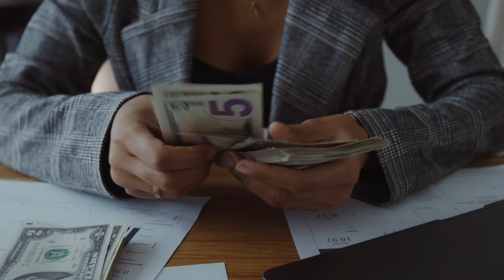Dream 11, My11Circle - The Biggest Scam Exposed || Alfazone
Join For Free & Start Earning

Keywords -:

my11circle withdrawal process,
my11circle refer and earn,
my 11 circle point system,
my11circle real or fake

Sasta Shopping
Ke Liye Abhi Download kare 👇👇

Regards
Alauddin Razvi, Form Madhubani